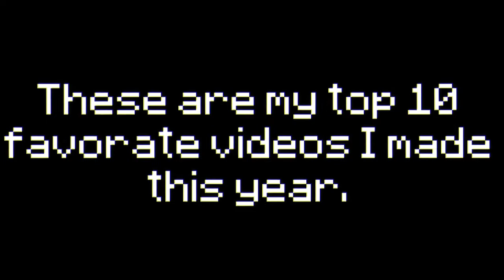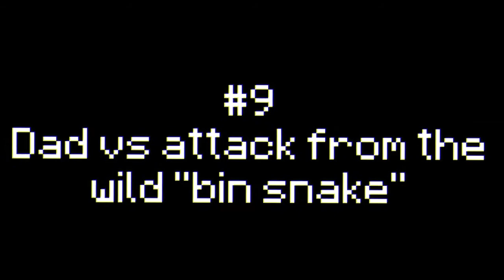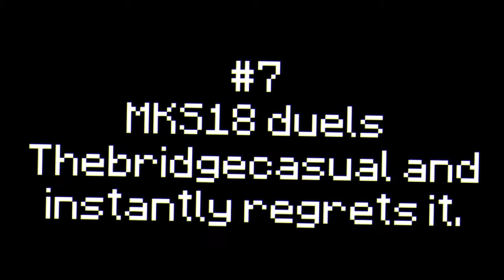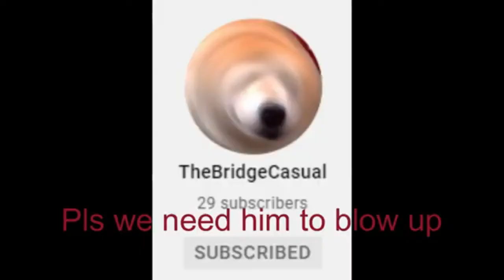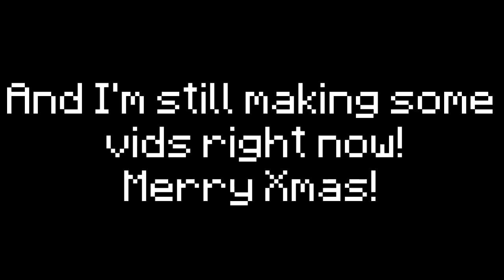MKS18 Year compilation!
This is a compilation of all my favorite vids I hade this year!

Keyboard: Gamenote Havit KB435L

Headset: EARFORCE X12

Microphone: Built into headset (EARFORCE X12)

Texture pack: Each video has a different pack, so go to those video's descriptions to see.

Bridge Overlay: Each one has a different overlay.

Editor I use: Wondershare Filmora X

Server: as.minemen.club

IGN: MKS18

🧭 Timestamps 🧭

0:00 0:17 Intro
0:18 2:16 Como Montage (TAKE 2)
2:17 3:20 Dad vs attack from wild "Bin snake"
3:21 6:30 "White Tee" Bridge montage
6:31 13:10 MKS18 duels Thebridgecasual and instantly regrets it
13:11 13:45 My best block clutch (Cuaght on camera)
13:46 16:12 60 Subscriber bridge montage
16:13 20:34 "Back to bad" bridge montage
20:35 24:49 Lofi Keyboard and Mouse sounds ASMR
24:50 31:05 Belacewol 16x pack release
31:06 33:37 "Left behind" bridge montage
33:38 33:53 The end (Watch)
33:54 34:18 Outro